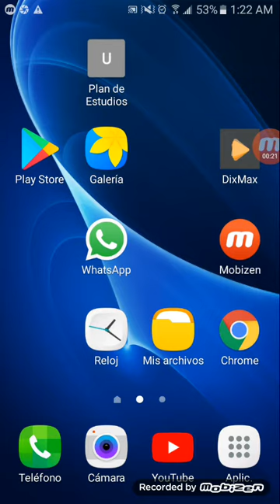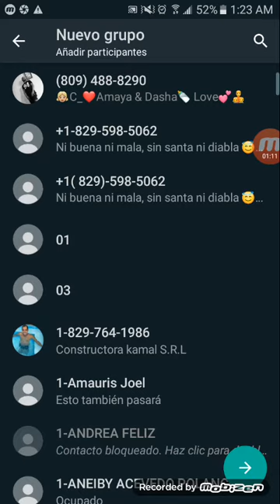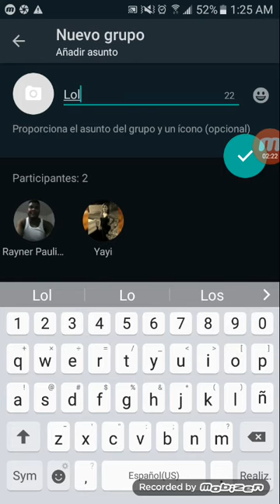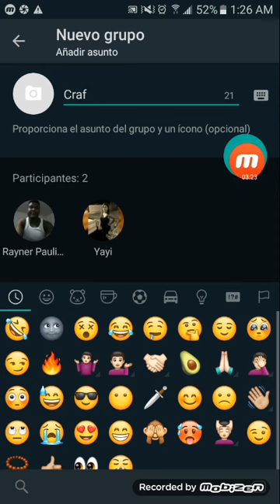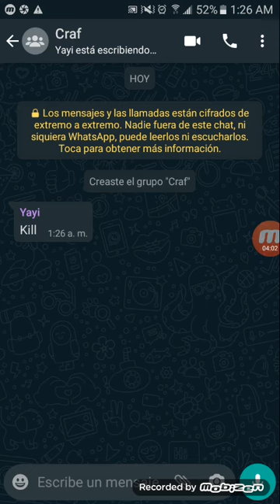Como crear un grupo de whatsapp, crea tu grupo de whatsapp y añade a participantes, Sencillo 😎